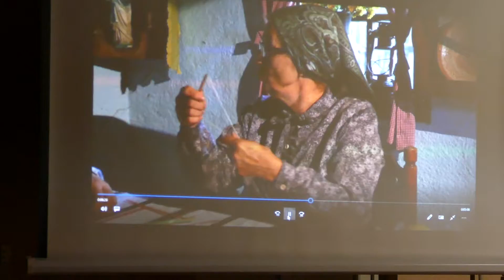DRINČANSKI LUSTER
Na večeri posvećenoj povijesti Drenja Brdovečkog 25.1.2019. u organizaciji udruge Drinačni, prikazan je i kratki film o drinčanskom lusteru, kako je nastao i kako se izrađuje ...